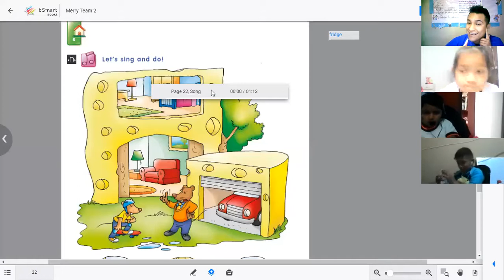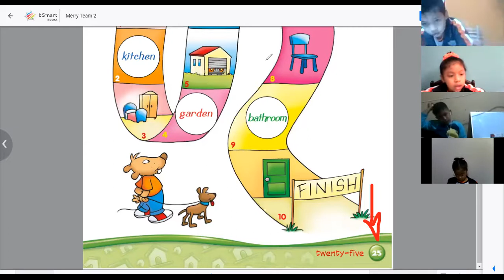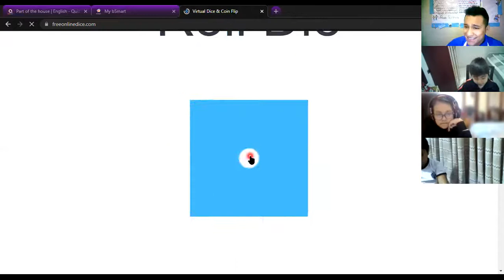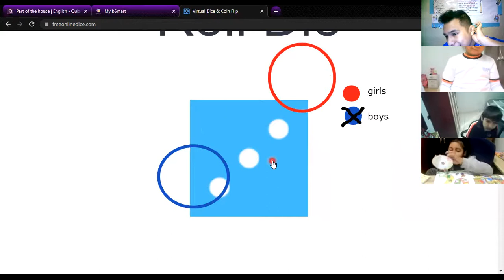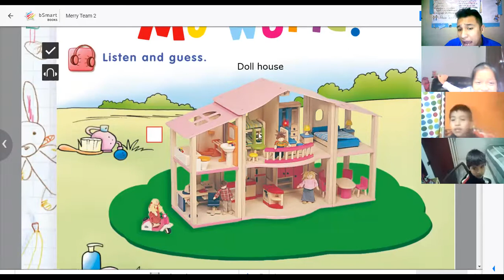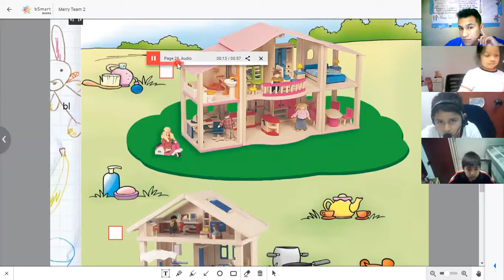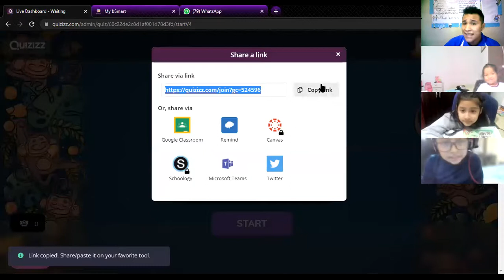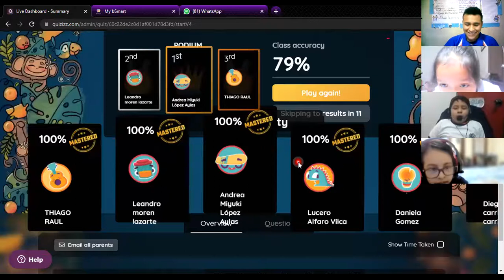2nd grade "Parts of the house and games"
2nd grade "Parts of the house  and games"